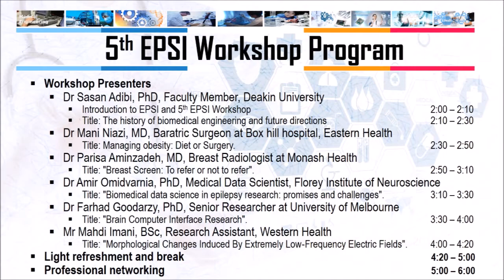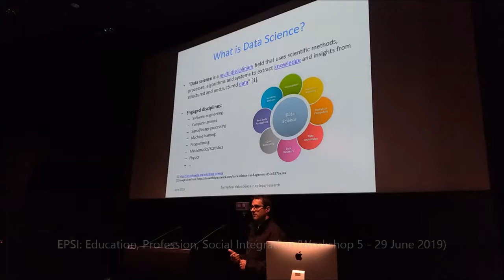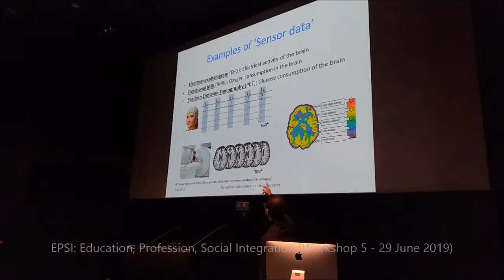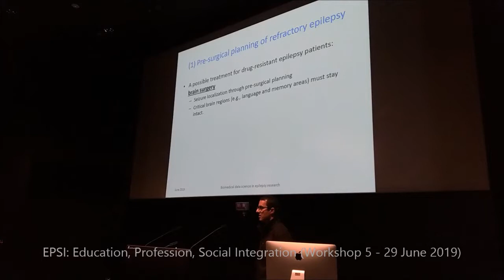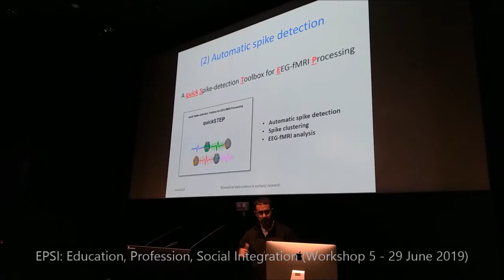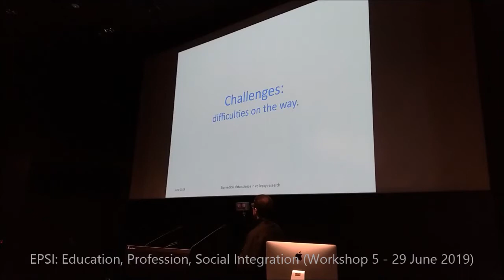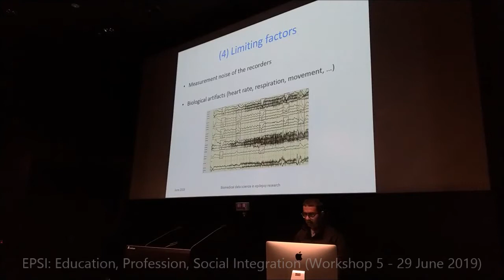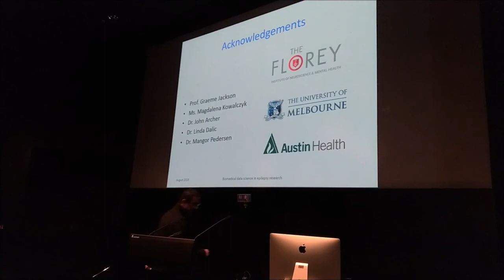5th EPSI Workshop - Dr Amir Omidvarnia - 29 June 2019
5th EPSI Workshop - Dr Amir Omidvarnia - 29 June 2019 at the Kenneth Myer Building, University of Melbourne. Presenters (Dr Sasan Adibi, Dr Mani Niazi, Dr Parisa Aminzadeh, Dr Amir Omidvarnia, Dr Farhad Goodarzy, and Mr Mahdi Imani) talked about various subjects on healthcare and biomedical engineering. This presentation is presented by Dr Amir Omidvarnia with the title: Biomedical data science in epilepsy research: promises and challenges.